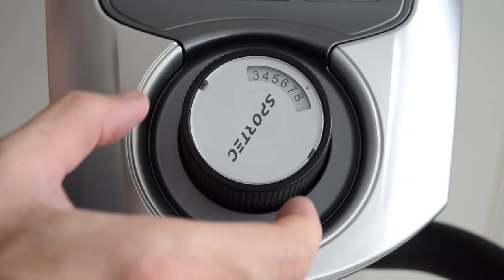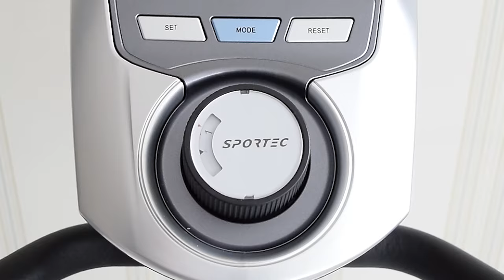How Does a Magnetic Resistance Exercise Bike Work. Exercise Bike Disassembly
How Does a Magnetic Resistance Exercise Bike Work. SPORTEC SS-20770 Exercise Bike Disassembly. How to disassemble exercise bike. Stationary bike disassembly. How to disassemble magnetic bicycle.